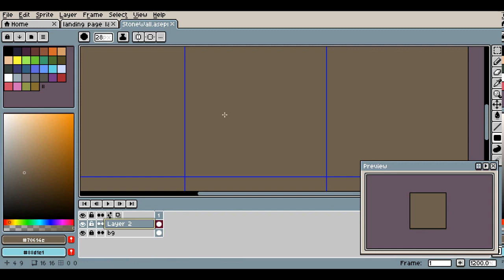Aseprite Timelapse | Stone Wall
in this video i create tile for stone wall, rlly simple but it give more feels